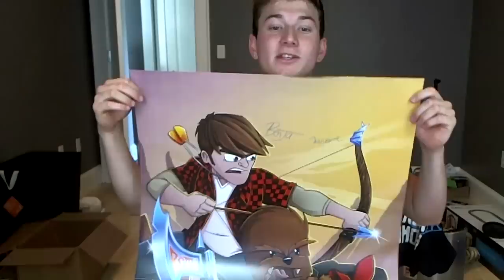Minecraft: Hunger Games w/Mitch! Game 500 - "A TALE OF MEROME"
LET'S GET 100,000 LIKES FOR EPISODE 500 :)
MEROME POSTER AND T-SHIRT ABOVE!

The FIVE-HUNDREDTH Hunger Games of the marathon!

RT/Favourite this tweet for a chance to win the Benja Hoodie :)

Can't thank you beautiful people all enough for the ongoing support, patience, and understanding! Thanks for sticking with me and waiting for this episode to finally air! Sorry for the wait!
Now let's break some records and smash 100,000 likes on this video!

In all serious I'd like to offer the only two words that I can and say "thank you" for tuning in day after day and watching my content! It is very, very much appreciated!
Much luv :D

Big thanks to Jerome for joining me in this epic adventure!

Hope you enjoyed - and if you did please give the video a thumbs up!
Much luv!